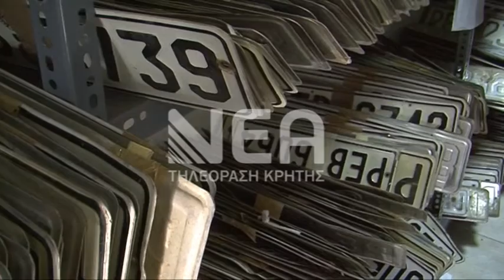Καταθέτουν τις πινακίδες για να γλιτώσουν τα τέλη κυκλοφορίας